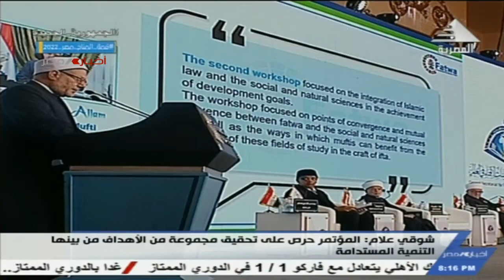اختتام فعاليات المؤتمر العالمي السابع للافتاء 18-10-2022